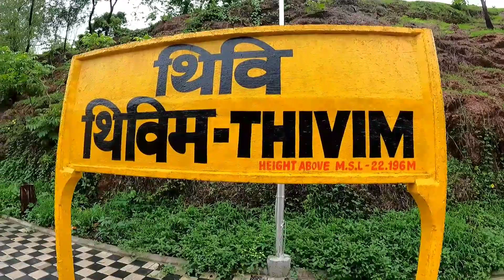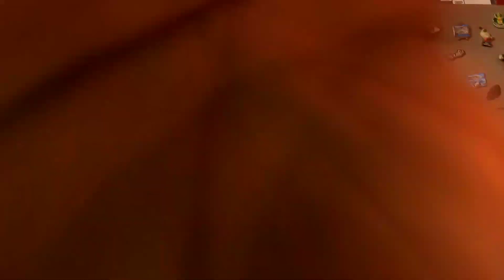Goa to Mumbai By Train | Best Way to Travel During Restrictions | This one I will Never Forget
Goa to Mumbai By Train | Best Way to Travel During Restrictions | This one will Be Close to me

Hello, Viewers,

This is my 1st trip by train during the lockdown. The most convenient way to travel from Goa to Mumbai or visa-versa. I booked the morning train, 0926hrs, 01114, Festival Special, Thivim to Dadar, to be able to see the beautiful views that one generally misses during a night train ride (I booked my ticket the previous day and got a confirmed reservation).

Don't forget to leave a comment about this vlog as well as what you would like to see in my next video.

Cheers!!

MumikerBoy

Please check My store for all products

Products Used:-
Vlogging Setup
GoPro HERO9 Black
Body Soft Rubber Frame Silicone Protective Case GoPro max
Bumper Case Base Buckle & Screw Compatible with GoPro Max
Rode SC3 TRSS to TRS Adapter
SanDisk 128GB Extreme microSDXC
Selfie Stick
Dji Mavin Mini
Camera Mounts
Boya Mic
Extension Mounts Used
Chin Mount
Camera Tripod
Lavalier Mic
LED Light
Nikon D5600
Maono AU-CM10 Shotgun Microphone
Power Bank 20000mah
Card Reader Lightning/Type C/Micro USB/USB. (Black)
Samsung Galaxy A50

Steelbird Air 2 Helmet
SMK Helmet
Tank Bag
Royal Enfield Short Riding Boot Black
Royal Enfield Long Riding Boot Black
Raida RainPro Bike Cover
Boot Covers During rains
Hyderation Bag
Knee Guard Protectors
AirPods Case
Wireless Bluetooth Earphone Headphone with Mic

Accessories Used
SIMTAC Hazard Flasher Module for Interceptor
Autofy Indicator Flasher
Pharos helmet Led
Seelin Typre Anti- Puncture Sealant
Waterproof Bike Handle Bar Watch(Black)
Ajjas GPRS Tracker
Handle bar mount
Chain cleaning Brush
Portable Mini Tyre Inflator, 12V for Bike, Scooter & Car
Cushion Seat With Air Suspension Technology
STANLEY STMT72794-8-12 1/4'' Square Drive Metric Socket
Dog Harness Chest Moun

Camping Accessories:-
Portable Gas
Camping Stove Gas Stove
Mini Inflated Gas Refill Adapter
Hans Butane Gas Canister

Personal Usage & Recommended
Pet Grooming